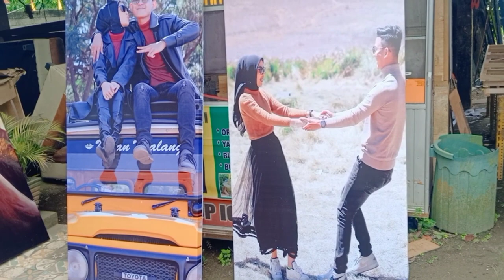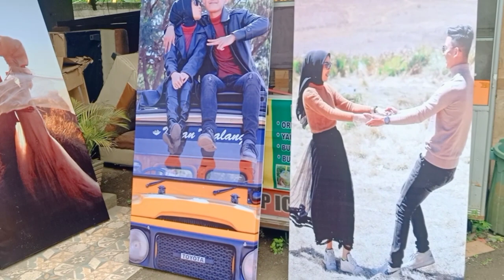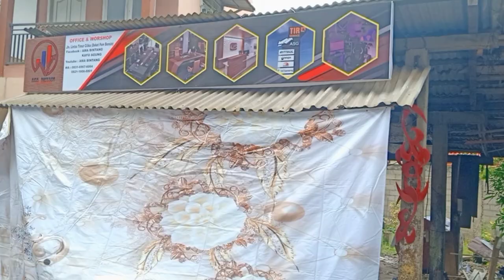cara memasang roll banner wedding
pemasangan roll banner wedding.
hai semua. assalamualaikum warahmatullah wabarakatuh.
terimakasih telah berkunjung di channel ama bintang.
di video kali ini aku lagi ada project pembuatan benner wedding
semoga jadi inspirasi buat semuanya.

info pemasaran
jalan cekikah, desa celika, kota Kayuagung, Palembang.
provinsi Sumatera Selatan.

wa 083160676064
FB AMA BINTANG Kayuagung

jangan lupa tonton lagi video-video lainnya mungkin berguna buat Anda semuanya.
menggambar kitchen set di aplikasi SketchUp